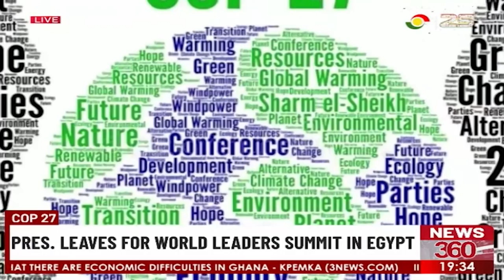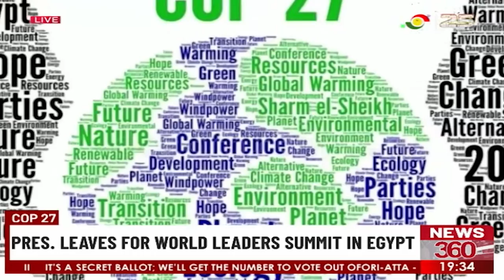COP 27: President Akufo Addo leaves for world leaders summit in Egypt